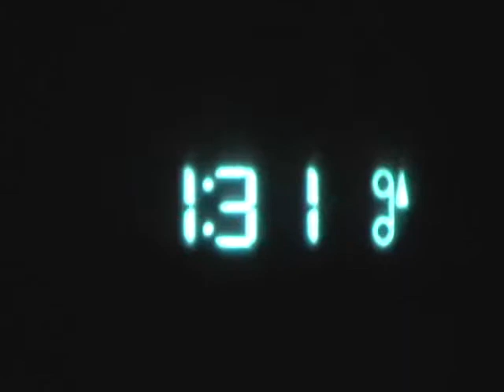Burgerfield: The Burger King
Me, Juan, Daystar, Chris and Christian get to the burger king

3 of 6